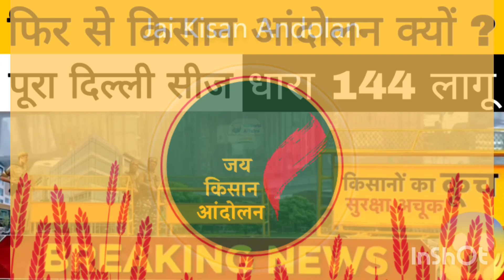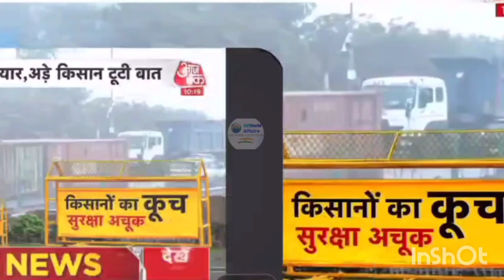Why are Farmers Protesting? | Farm Laws Explained / Reality Of Indian Farmers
किसान फिर से आंदोलन क्यों कर रहे हैं _ किसान की क्या मांग है_ Farmer Protest 2
Reality Of Indian Farmers
Agriculture Reform Bill 2020 | MSP |
APMC | Aadti | Kisan Andolan | One India One Agri Market
किसान आंदोलन क्यों हो रहा, किसका नुकसान करेगा?

Farmer Protest in Delhi | Why Farmers are Protesting Again
दोबारा दिल्ली की तरफ बढ़ रहे किसान: जानिए क्या हैं कारण!

indian farmers in russia,
indian farmers vs us farmers